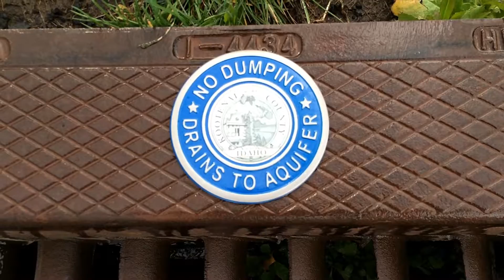Stormwater IWAC 3.221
Do you know what happens to things that go down the storm drain? Find out why we say, "Only rain down the storm drain."

A message from the Idaho Washington Aquifer Collaborative, SAJB, local cities and counties, and the University of Idaho, in cooperation with Washington State University, reminding you to protect our waters!

This video was adapted by WSU students Korey Woodley and Jewel Southerland for IWAC from “The Call” radio ad produced by Texas Commission on Environmental Quality.  Permission to modify the radio ad.